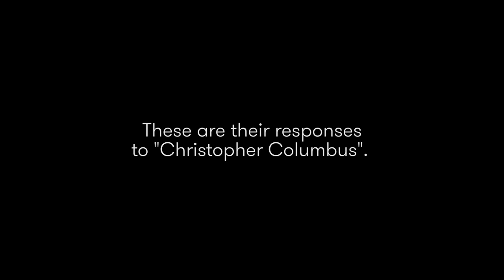Christopher Columbus - Native Americans (Cristobal Colon)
Columbus Day is a national holiday in many countries in the Americas and elsewhere which officially celebrates the anniversary of Christopher Columbus' arrival in the Americas on October 12, 1492. The landing is celebrated as "Columbus Day" in the United States, as "Día de la Raza" ("Day of the Race") in many countries in Latin America and as "Día de la Hispanidad" and "Fiesta Nacional" in Spain. But this video presents a different view of this holiday. Interesting to see.